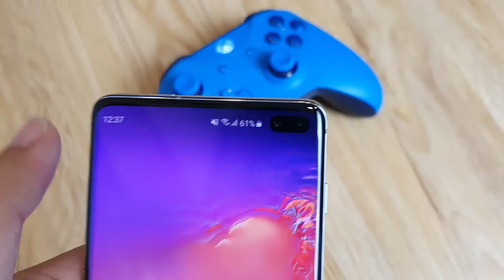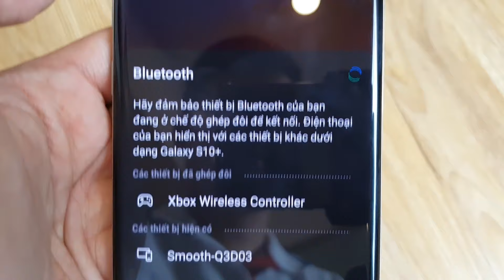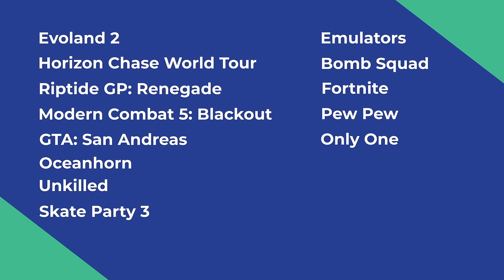Chơi Game Trên S10 Với Xbox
Nếu bạn cảm thấy việc chơi game trên chiếc điện thoại gây khó khăn trong việc điều khiển? Không cần lăn tăn, một chiếc tay cầm có kết nối bluetooth sẽ là giải pháp giúp bạn chơi game một cách dễ dàng.